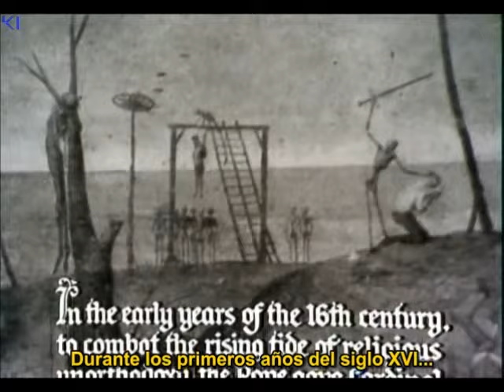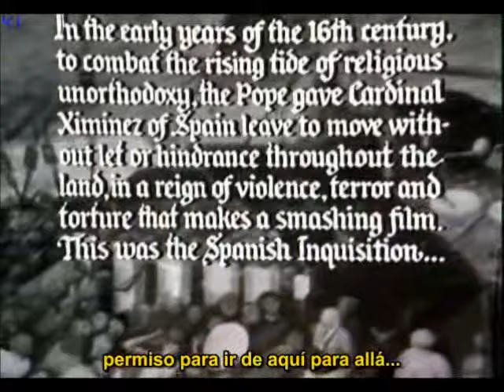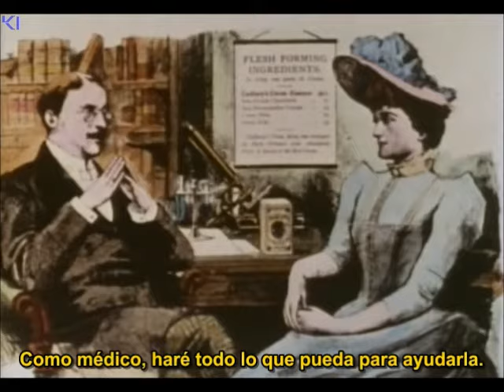monty python - 2x02 la inquisicion española (subtitulos español)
monty python - 2x02 la inquisicion española con subtitulos en español